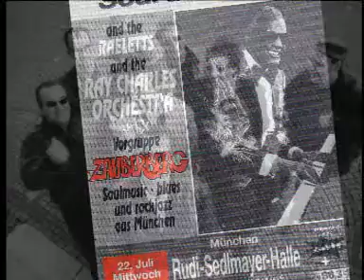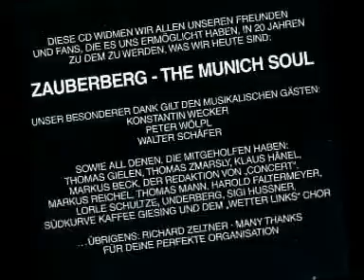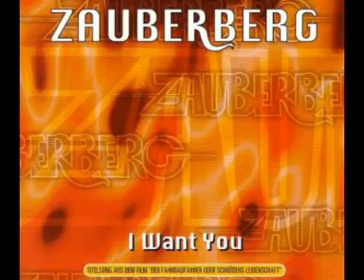ZAUBERBERG - Zauberbergband - pictures&music